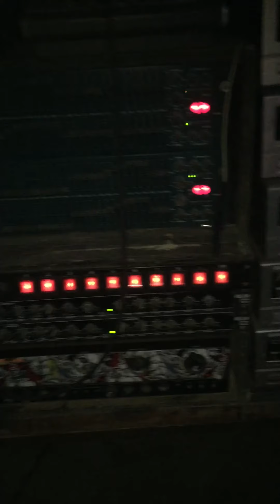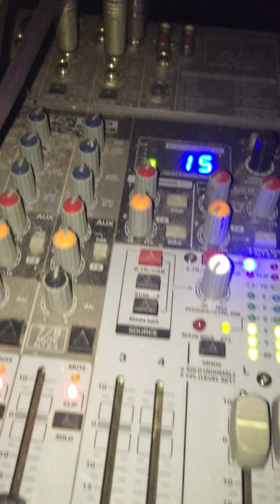Everything I do dj tsubibo pandemic soundcheck garlic minisound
sakura 737